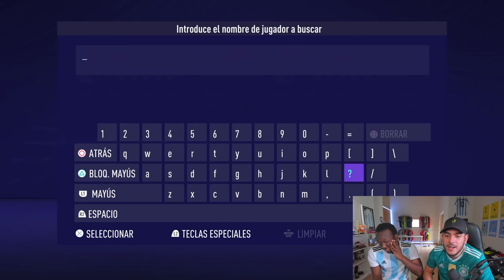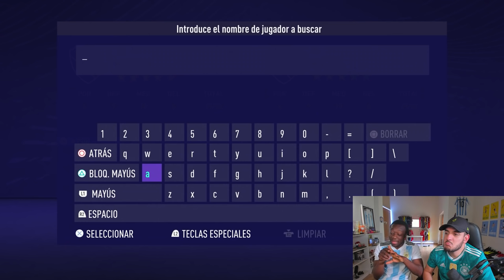FÚTBOL SALA (Eurocopa vs Copa América) FIFA 21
Fútbol Sala con equipo de Europeos vs Latinoamericanos en FIFA 21